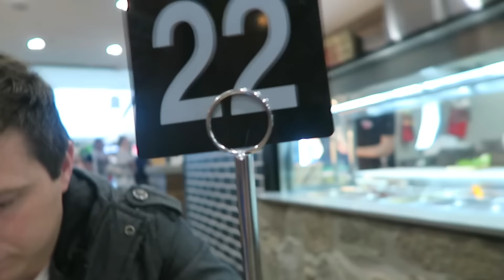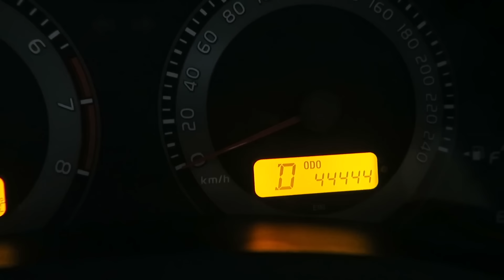Episode 283 Shopping in Geelong - Anniversary Weekend